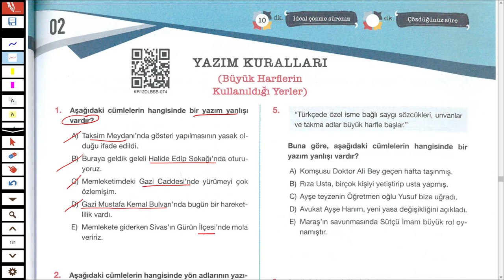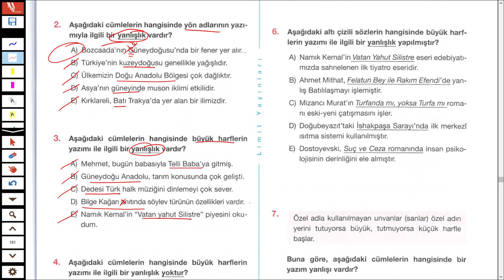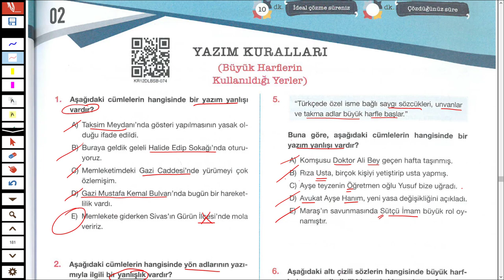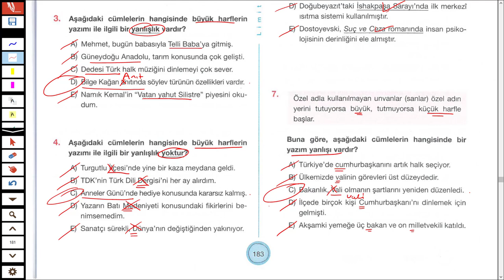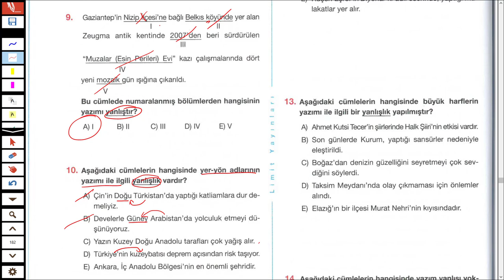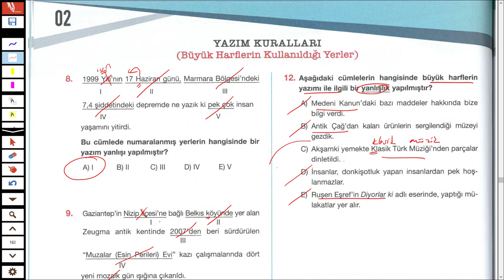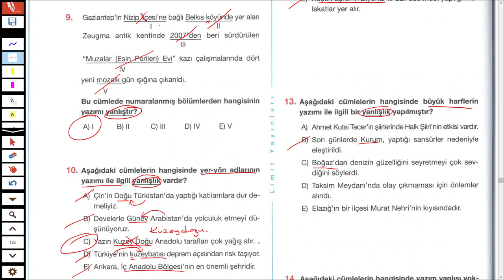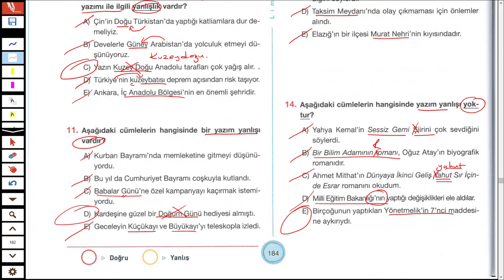LİMİT YAYINLARI - LİMİT KRONOMETRE DİL BİLGİSİ SB - YAZIM KURALLARI TEST 02